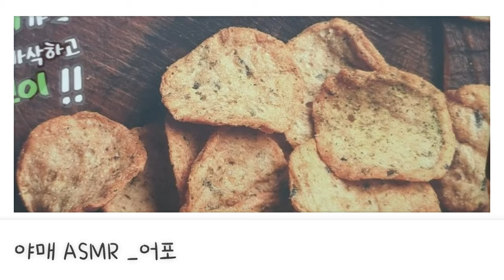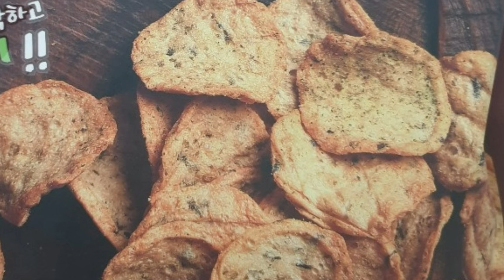야매 ASMR 어포 먹방